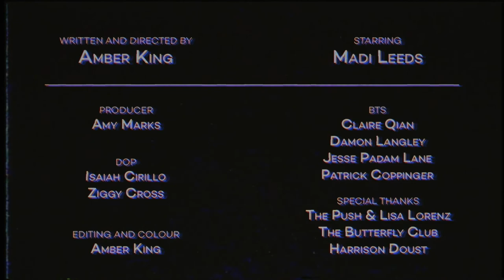IDENTITY - MADI LEEDS (Music Video)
Identity Music Video
Written & Directed by Amber King
Starring Madi Leeds
Produced by Amy Marks
DOP Isaiah Cirillo & Ziggy Cross
Editing & Colour by Amber King
BTS Claire Qian, Damon Langley, Jesse Padam Lane, Paddy Coppinger
Special thanks to The Push, Lisa Lorenz and Push Records Team, The Butterfly Club, Harrison Doust

IDENTITY
Verse:
This wasn’t my intention
This wasn’t what I wanted
Do you even know me?
It seems like you’ve forgotten

Why’d you take the time to mention (my hair)
It made me feel so cornered
No other way around it
Maybe it’s time, you said…

Pre-Chorus
I guess this is where, it all comes crashing down
A mess, I know, okay, I’m crumbling now

Tell me it’ll pass and I’ll be okay
How do I get in these situations anyway?
What feels real, only this I know
I need control and the truth to show

Chorus
Finally feel free
In my identity, identity

Verse 2
Can’t wait any longer
Can’t live with the unknown
I’m obviously not stronger…
…than what I’ve previously shown

(it’s not) It’s not an identity crisis
I guess I needed a change
But when it comes down to this
Who am I to blame?

Pre-Chorus
… Tell me it’ll pass and I’ll be okay (I’m okay)
How do I get in these situations anyway? (Anyway, anyway)

Chorus X2
All that I need (Do you feel better, can you feel the come up)
You complete me (I’m feeling better, guess my mind had enough)
Finally feel free

Credits
Released June 18, 2021
Madison Leeds - Vocals
Jeri Karmelic - Drums
Damon Langley - Guitar, Backing Vocals, Synth programming
Gab Strum - Bass, Guitar, Synth

Written by Madison Leeds & Damon Langley
Produced and Mixed by Gab Strum
Engineered by Anthony Carr and Gab Strum
Mastered by Anthony Carr
Single Artwork by Sebi White
license